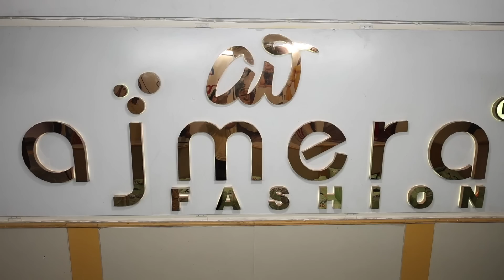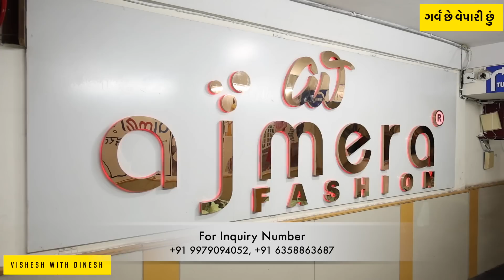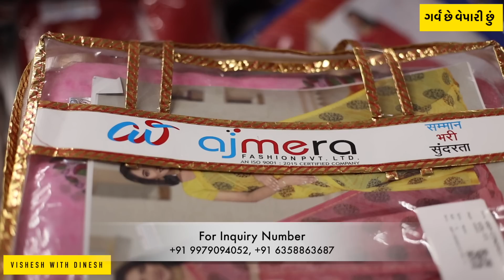સાડી-ડ્રેસનો વેપાર કરવા ઇચ્છતા લોકો Ajmera Fashionમાં જશે તો ખૂબ ફાયદો થશે, દરેકને રિટેલર બનવાની તક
For Frenchaichi
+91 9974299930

# AJM1183